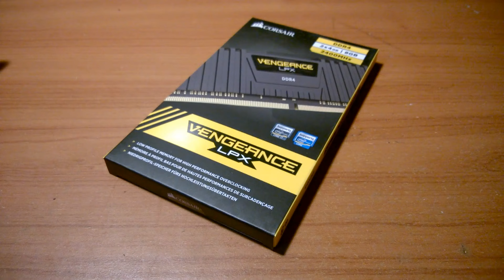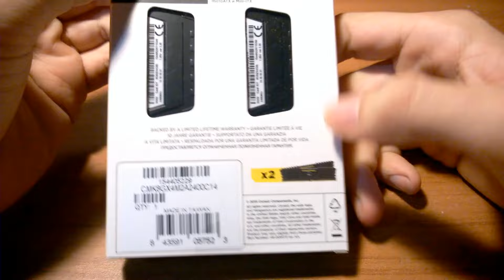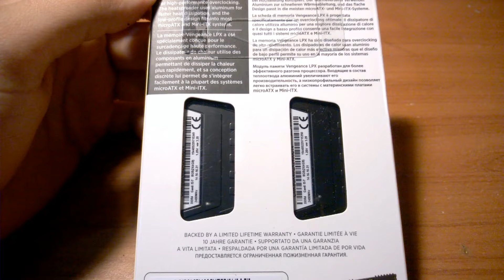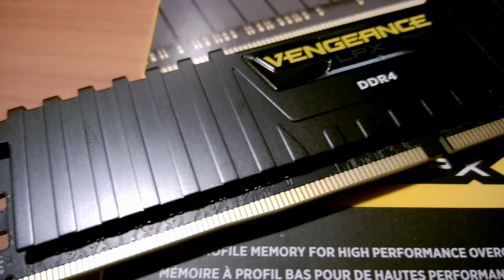Unboxing RAM DDR4 Corsair Vengeance LPX 2x4GB kit en español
Desempaquetado de la memoria ram Corsair Vengeance LPX DDR4 @2400MHz, CL14 en kit de dos memorias de 4GB en castellano.
Estas memorias ofrecen un gran rendimiento, garantía de por vida, cuenta con disipadores, son compatibles con Intel XMP 2.0 y funcionales en single, dual y quad channel.